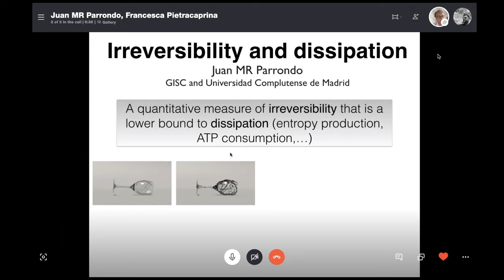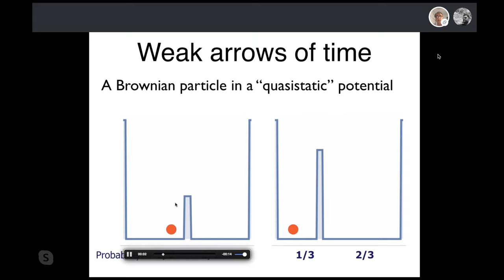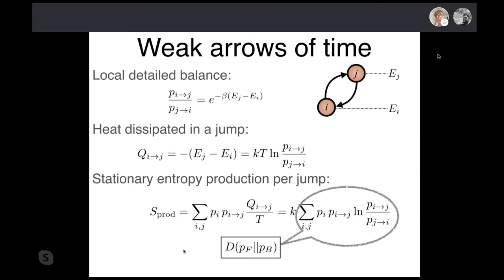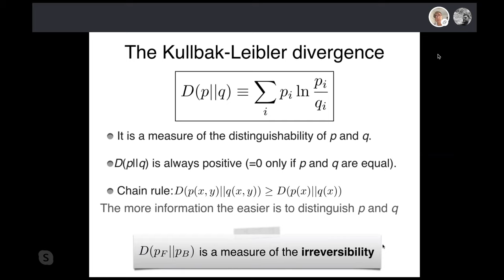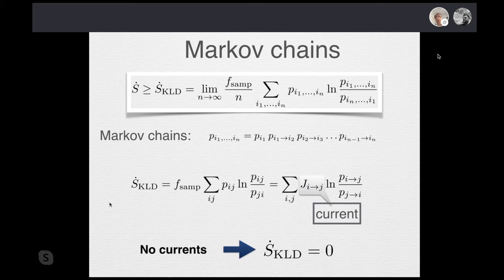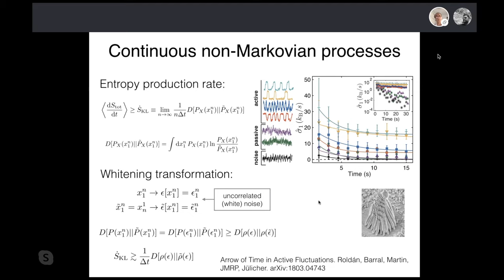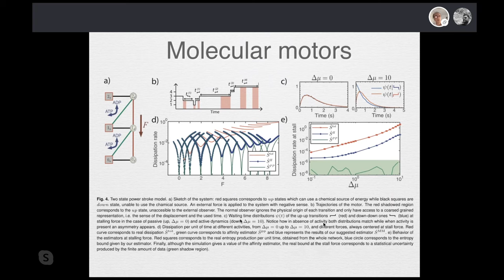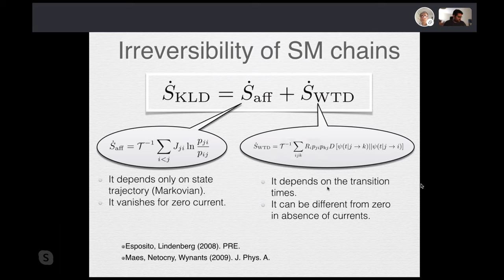Quarantine Thermo - Juan Parrondo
Prof. Juan Parrondo from Universidad Complutense de Madrid, Spain

Irreversibility and Dissipation

Abstract:
We learn in undergraduate courses the intimate relationship between entropy and irreversibility: an irreversible process is characterized by an increase of entropy. In the last years and using concepts from information theory, we have been able to quantify irreversibility and relate this measure of irreversibility to the entropy produced along a process. More recently, we have applied these ideas to estimate the entropy production in biophysical processes. Entropy production is closely related to relevant quantities in biophysics which are hard to measure., such as the ATP consumption. Out technique allows one to estimate the entropy production even in the absence of currents and flows, where the standard methods from irreversible thermodynamics fail. We can in principle detect if a system is far from equilibrium in the absence of currents. In biophysics, this is equivalent to discern if a process is active or passive, valuable information to find out the physical mechanisms behind molecular motors and other systems.